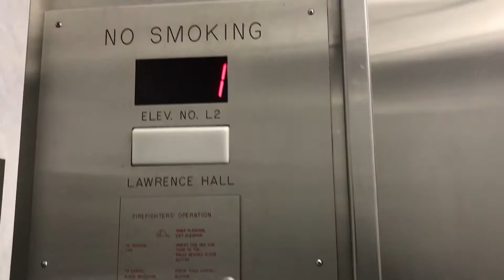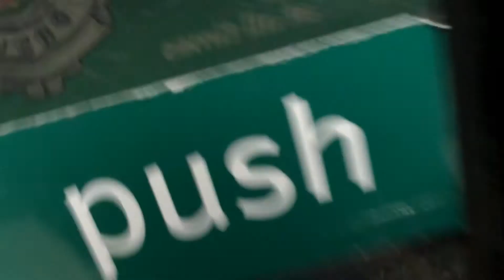The Blizzard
v.044
I went to 7/11 to get some snacks for my dorm.  This was frankly boring.